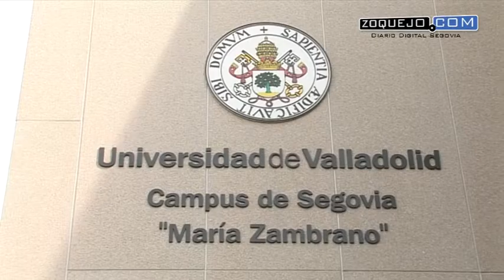Se espera que la segunda fase del Campus de la UVa esté disponible para el curso 2017-18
Este miércoles las máquinas han comenzado las obras de limpieza y desescobro del solar donde se levantará la segunda fase del Campus de la Universidad de Valladolid en Segovia 'María Zambrano'. Ansiada completación del actual Campus que se prevé esté plenamente disponible para el inicio del curso 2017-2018, según ha informado a 'Zoquejo.com' el vicerrector Juan José Garcillán.